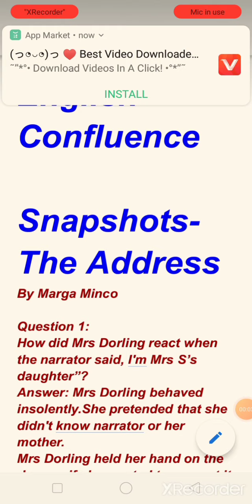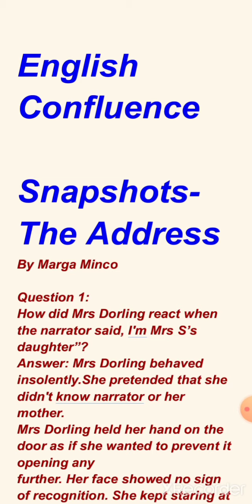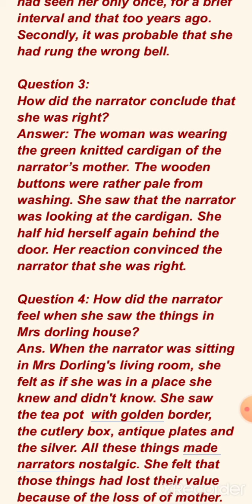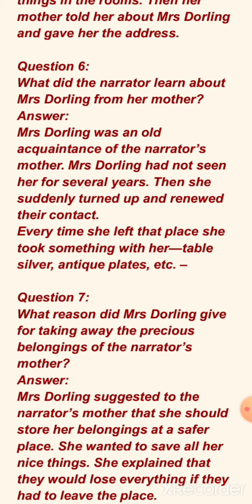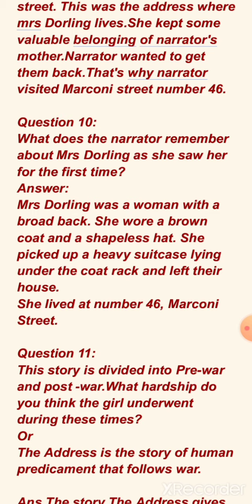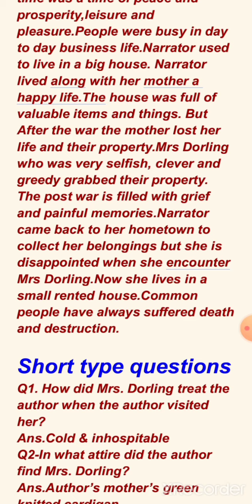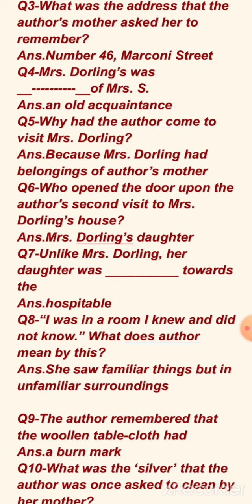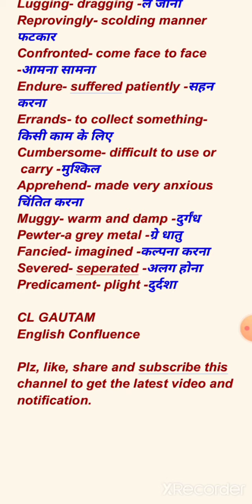The Address by Marga Minco (English Confluence) Clgautam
Annotations

Poignant- very touching -पीड़ा जनक

Evoke- bring to mind -उत्तेजित

Resolve- decide firmly -निश्चय

Chink- narrow opening -हल्का खोलना

Fleetingly- for a short time -थोड़े समय के लिए

Musty- smelling damp -दुर्गंध

Jamb- side posts of door way -दरवाजे के बगल में जैम

Lugging- dragging -ले जाना

Reprovingly- scolding manner फटकार

Confronted- come face to face -आमना सामना

Endure- suffered patiently -सहन करना

Errands- to collect something- किसी काम के लिए

CL GAUTAM

English Confluence